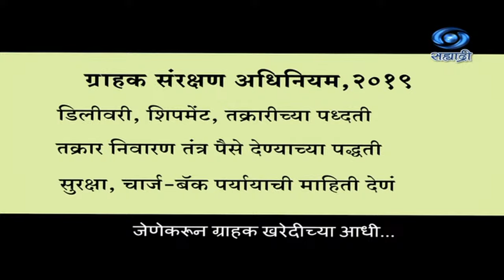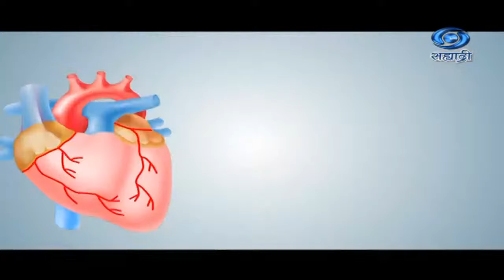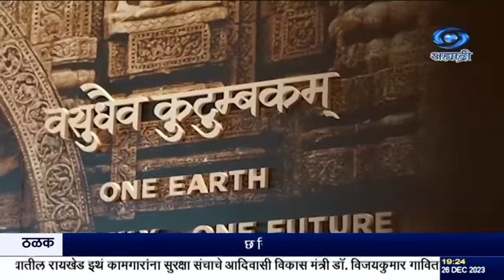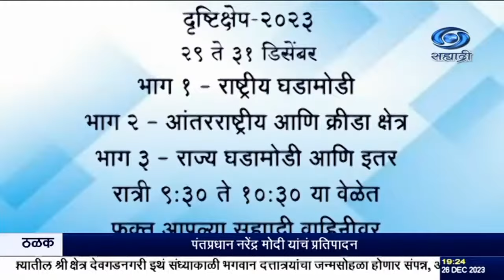सातच्या बातम्या LIVE दि 26.12.2023